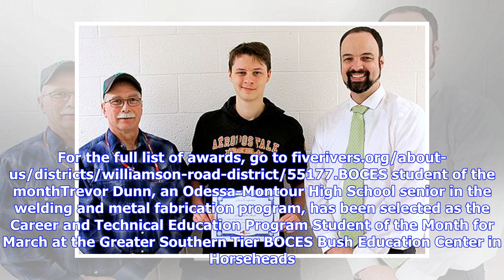Breaking News | Buzz About You: Chemung County dairy princess crowned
CLOSE Forget toys and candy, this four-year-old is spending his allowance on the homeless. Humankind, USA TodayChemung County has a new face to promote its dairy industry. Alyssa Roorda, 17, of Horseheads, was crowned Chemung County dairy princess at a coronation banquet in May. Roorda, the daughter of Peter and Karyn Roorda, will be a senior at Horseheads High School this fall. She owns and shows her own dairy cows and also works at Sunset View Creamery in Odessa. Roorda is an active member of ...